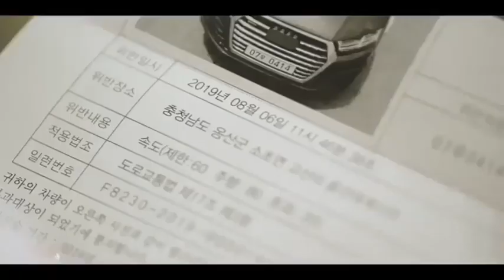[New 5 Minute Trailer] When the Camellia Blooms - Gong Hyo Jin & Kang Ha Neul KBS 2TV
5 minute trailer is here. 😭😭😭🤩
D-1 !! Today is also The Production Presentation for the drama.♡♡🌺

PS: Video will remain with no translations as no translator is available to do so and also  because the drama will begin in 2 days. Let's all await for the subs on Netflix or elsewhere.

 Happy viewing!!!

Credits: KBS network
Credits: Gong Hyo Jin's International Fans at Soompi FB page. Please like the page